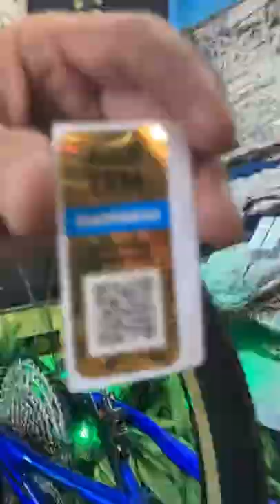*MONTAGEM* *DA* *GROOVE* *SLAP* 7 CARBON*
A FAM BIKES trabalha com a grife GROOVE.
Tendo em estoque toda a linha completa de cores e tamanhos.
A loja disponibiliza de atendimento completo mecânico, vestuários e acessórios para ciclistas iniciantes, entusiastas, amantes do cicloturismo e para atletas de alta performance.